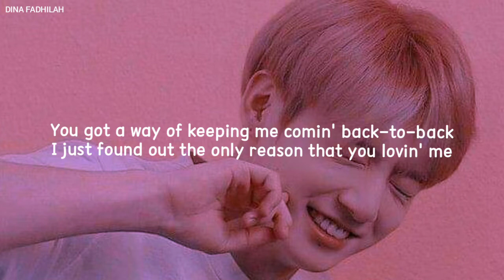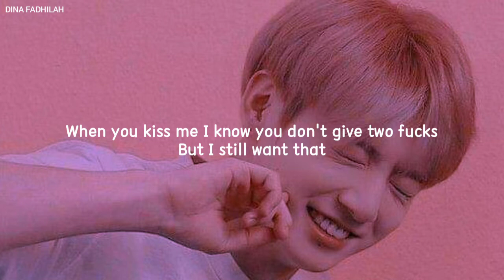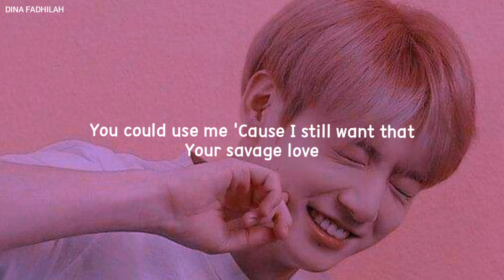BTS (방탄소년단) - Savage Love (Laxed - Siren Beat) Easy Lyrics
Hai^^

•Artist :BTS,Jason Derulo
•Song: Savage Love (Remix)
•Album:Savage Love Remix (Laxed Siren Beat)

BTS savage love lyrics
bts savage love easy lyrics